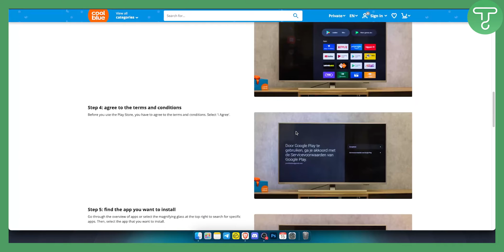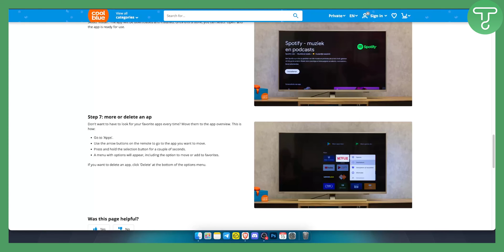How to Download Apps on Phillips Smart TV (Tutorial)